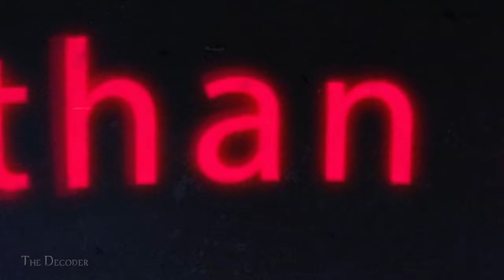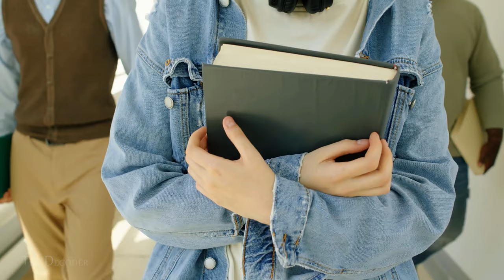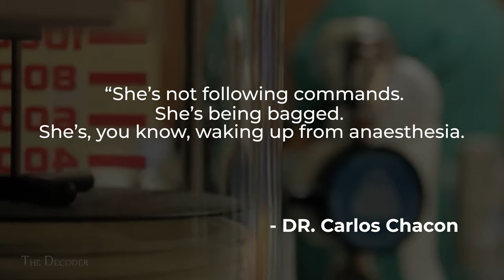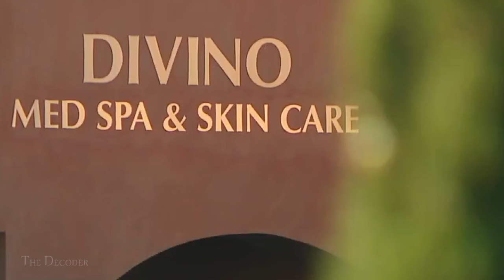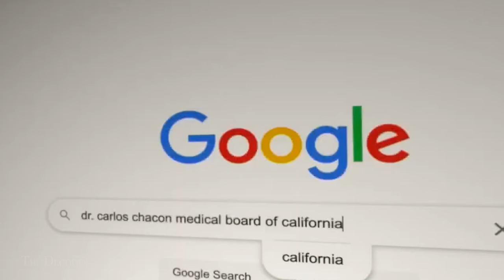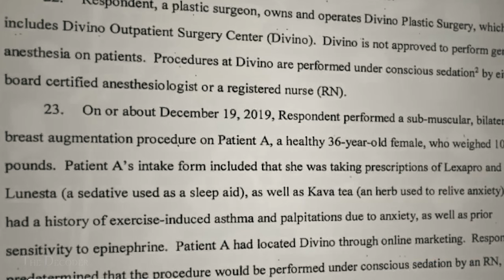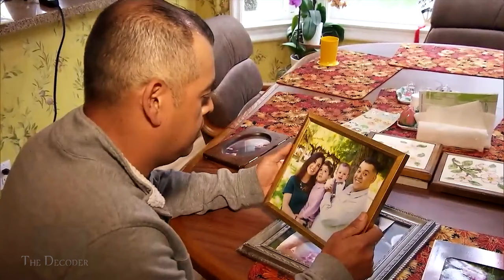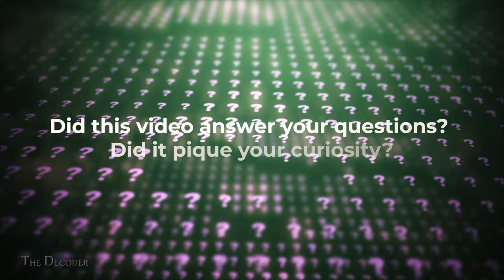How this Doctor's Greed Turned Him Into a KILLER | The Case of Dr. Carlos Chacon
This video is about the case of Megan Espinoza, who died during a breast augmentation surgery performed by Dr. Carlos Chacon at Divino Plastic Surgery. The video highlights the series of events leading up to Megan's death and subsequent negligence by Dr. Chacon.

The Decoder